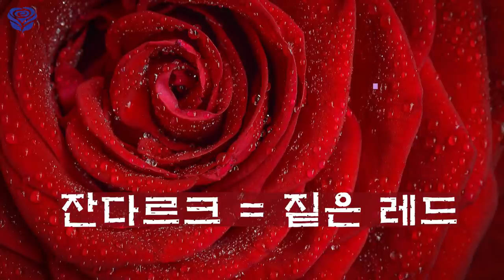✨영혼의 빛깔💖가야아가편😉